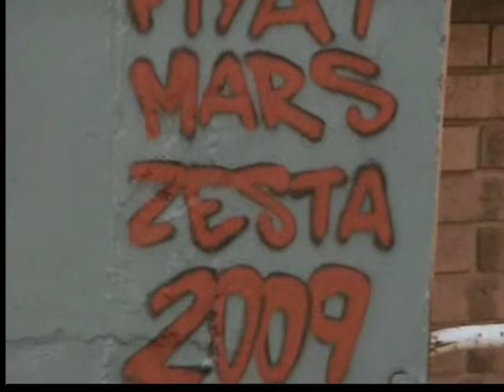JHB writerz - Graffiti for breakfast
Songz by: MF DOOM